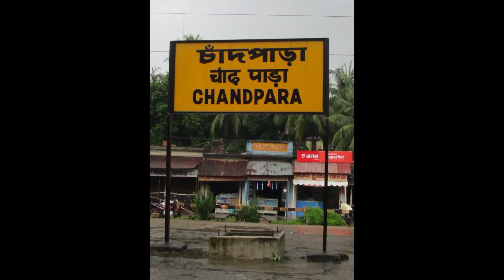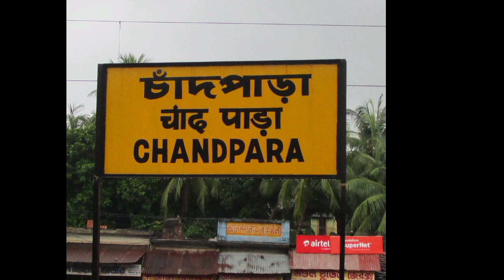মৃগী রোগের চিকিৎসা | মৃগী রোগের লক্ষণ | Epilepsy| খিচূনি রোগ |Dr Tarun Modal.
আজ যে বিষয় নিয়ে আমি আলোচনা করব। সেটি হলো প্রশ্ন উত্তর পর্ব। এই প্রশ্ন উত্তর পর্বে যিনি তার সমস্যার কথা আমাকে হোয়াটসঅ্যাপ করে লিখে জানিয়েছেন।
এবং তার কি সমস্যা ছিল। সেটা এখন আপনাদের সামনে আলোচনা করলাম। তার সমস্যা হল  মৃগী রোগের সমস্যা। এবং তিনি দীর্ঘদিন মৃগী রোগের সমস্যায় ভুগছেন । তার নাম:-  রিজিয়া বিবি। বাড়ি:- দক্ষিণ চব্বিশ পরগনা। বয়স:- ৩০ বছর। তার  মৃগী রোগের সমস্যা ছিল । তিনি দীর্ঘদিন ছয় বছর ধরে মৃগী রোগের সমস্যা ভুগছেন। তার বাড়িতে সবাই তার এই সমস্যা নিয়ে খুব চিন্তায় আছেন । তার সমস্ত কথা শুনে বিবেচনা করে, আমি যে Medicine নামটা বলছি সেটি হল:-Cuprum  Metallicum 30। এই যে মেডিসিনের নামটি বললাম এই মেডিসিনটি আপনি দোকান থেকে কিনে এনে খান সম্পূর্ণ সুস্থ হয়ে যাবেন।এটা আমি জোর করে বলতে পারি। কেন এরকম পেশেন্ট আমার কাছেও অনেকেই আসে। এবং তারা ওষুধ খেয়ে সম্পূর্ণ সুস্থ হয়ে গেছেন। এবং এই মেডিসিন গুলো খাওয়ার পর আপনি কেমন থাকেন সেটা অবশ্যই আমাকে হোয়াটসঅ্যাপ করে জানিয়ে দেবেন।

ডাঃতরুণমন্ডল এর হোমিও চিকিৎসায়  উপকৃত অসংখ্য রোগী ।: Dr.Tarun Mondal.  চেম্বার  এর ফোন নম্বর  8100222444. এটাই  what's app  no.
চেম্বার  - উত্তর  24 পরগনা জেলার   মন্ডল  পাড়া ( বনগাঁ) ও   হৃদয় পুর ( বারাসাত  )।

চেম্বারে   কি ভাবে আসবেন =
        হৃদয়পুর (বারাসাত )
          নীলমণি বাগান
ট্রেনে শিয়ালদহ বনগাঁ লোকালে হৃদয়পর ষ্টেশনে নেমে হৃদয়পুর রেলগেট থেকে 1 মিনিট হাঁটাপথে নীলমণি বাগান।
                            অথবা
বারাসাতগামী যে কোন বাসে ডাকবাংলো মোড়ে নেমে   টোটো -তে হৃদয়পুর স্টেশন।

                    মণ্ডলপাড়া ( চাঁদপাড়া )
শিয়ালদহ বনগাঁ লোকাল ট্রেনে চাঁদপাড়া ষ্টেশনে নেমে চাঁদপাড়া বাজার হয়ে মণ্ডলপাড়া বাজার।
                          অথবা
বনগাঁ - গাইঘাটা গামী যে কোন অটো কিংবা বাসে মণ্ডলপাড়া স্টপেজে নেমে মণ্ডলপাড়া রেলগেট রোডে ডাঃ তরুন মণ্ডলের চেম্বার।

নার্ভের সমস‍্যা
মৃগী রোগের লক্ষণ
মৃগী রোগের চিকিৎসা
মৃগী রোগ কেন হয়
মৃগী রোগ কি ভাল হয়
মৃগী রোগের ওষুধ কি
মৃগী রোগীর ভিডিও মৃগী রোগ
মৃগী রোগের হোমিওপ্যাথিক চিকিৎসা
মৃগী রোগের ঔষধ
মৃগী রোগের লক্ষণ কি কি
মৃগী রোগ হলে করণীয়
মৃগী রোগের সমস্যা
মৃগী রোগ কি বংশগত
কি কি কারনে মৃগী রোগ হয়
mirgi
mirgi ka daura
mirgi rog kitne prakar ke hote hain
mirgi ka ilaj
mirgi rog ka karan
mirgi ke lakshan
mirgi kaise aati hai
mirgi ke prakar
mirgi rog ka gharelu upchar